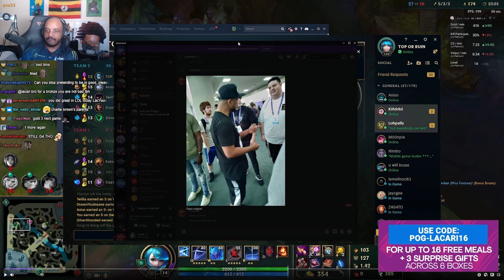Old Lacari vs New Lacari